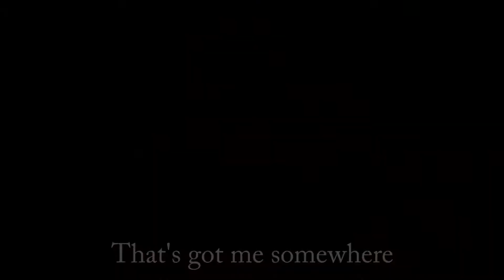Female fitness Motivation || fitness models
Female fitness models and motivation